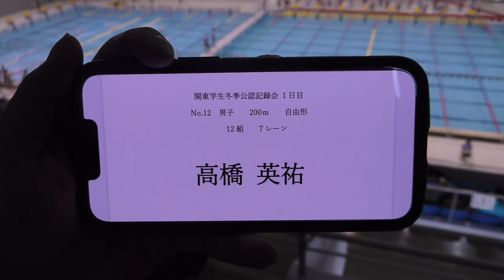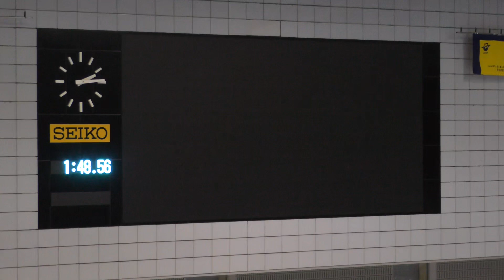冬季公認 200m Fr 高橋